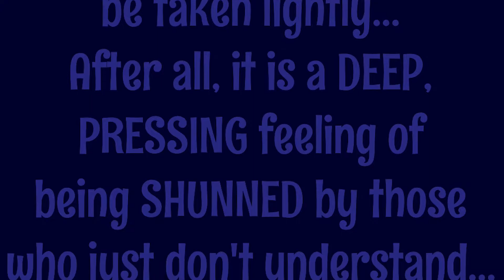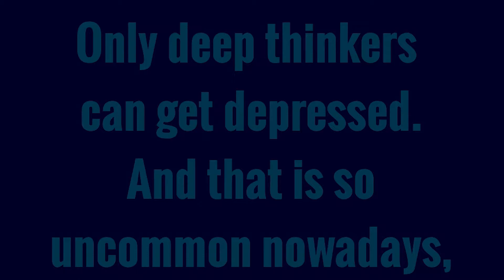Depression... (BTSW Speaks)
If you feel like you suffer from depression, please talk to someone. If you know someone who suffers from depression, please show them this video. I hope you enjoy regardless..